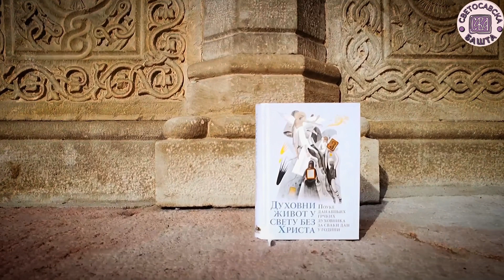Колико је мала наша вера... - Духовни живот у свету без Христа